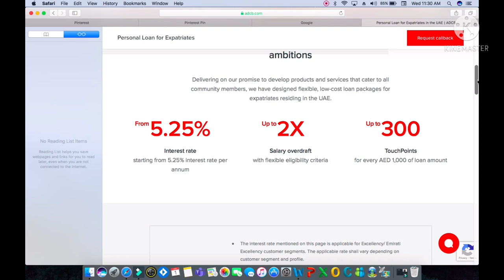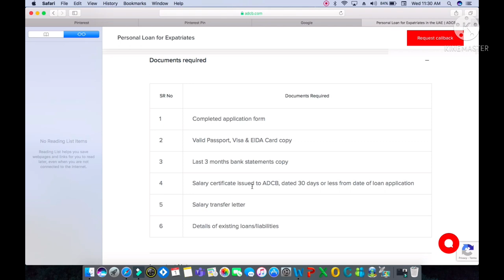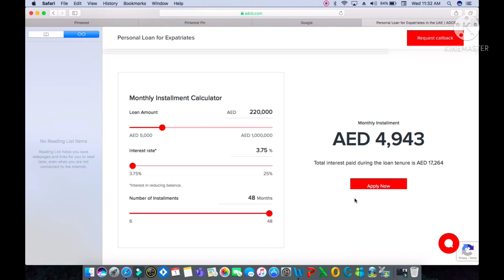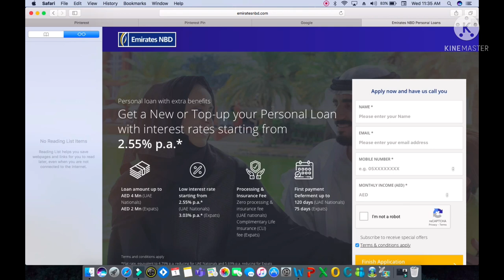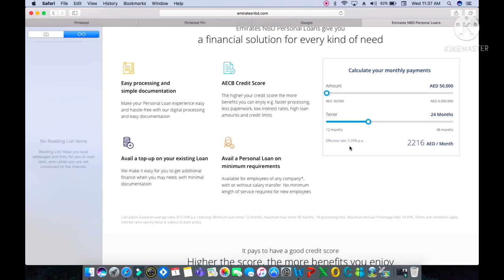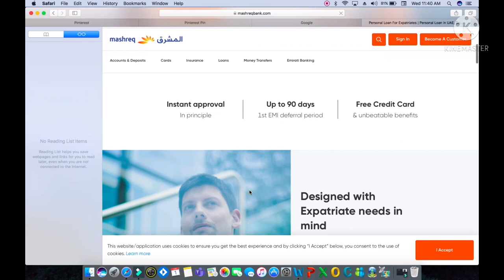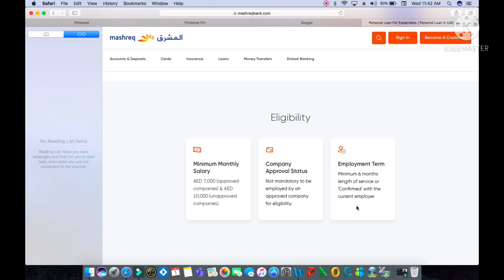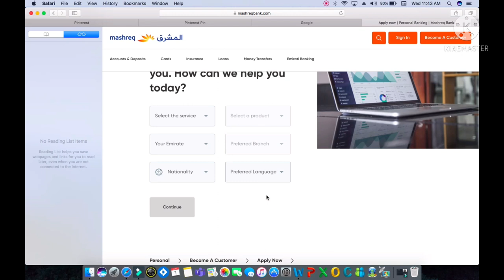youtube video #-2qShIT41_s